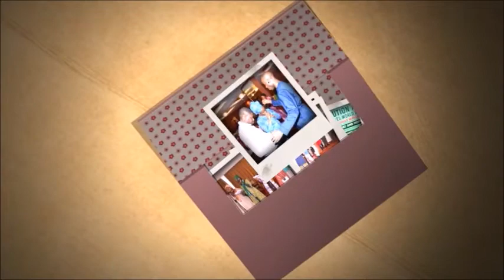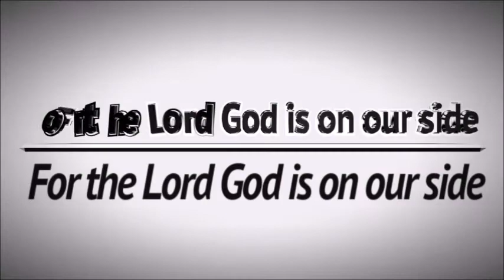FLESH AND BLOOD CAN NOT INHERIT THE KINGDOM OF GOD